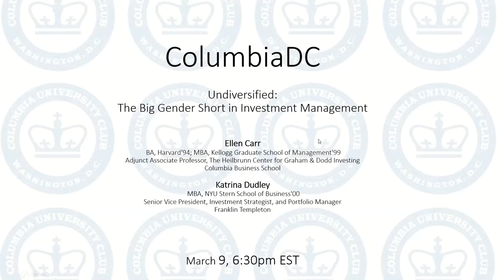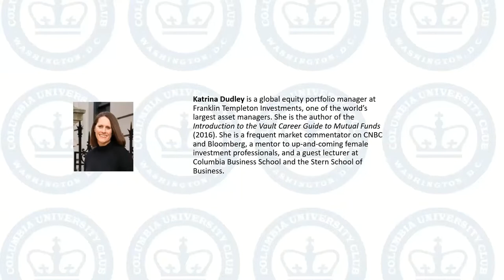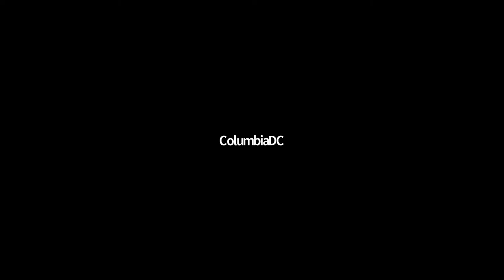Undiversified: The Big Gender Short in Investment Management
Ellen Carr
BA, Harvard'94; MBA, Kellogg Graduate School of Management'99
Adjunct Associate Professor, The Heilbrunn Center for Graham & Dodd Investing
Columbia Business School

Katrina Dudley
MBA, NYU Stern School of Business'00
Senior Vice President, Investment Strategist, and Portfolio Manager
Franklin Templeton

03/09/22
Diversification is a core principle of investing. Yet money managers have not applied it to their own ranks. Only around 10 percent of portfolio managers—the people most directly responsible for investing your money—are female, and the numbers are even worse at the ownership level. What are the causes of this underrepresentation, and what are its consequences—including for firms’ and clients’ bottom lines?

In this talk coinciding with the Women's History month, experienced practitioners Ellen Carr and Katrina Dudley examine the lack of women in investment management and propose solutions to improve the imbalance. They explore the barriers that subtly but effectively discourage women from entering and staying in the industry at each point in the pipeline. At the entry level, the lack of visible role models discourages students from considering the field, and those who do embark on an investment management career face many obstacles to retention and promotion. Carr and Dudley highlight the importance of informal knowledge about how to navigate career tracks, without which women are left at a disadvantage in an industry that lionizes confidence.

Carr and Dudley make a compelling case that increasing the number of female portfolio managers could help transform active investment management at a time when it is under threat from passive strategies and technological innovation.